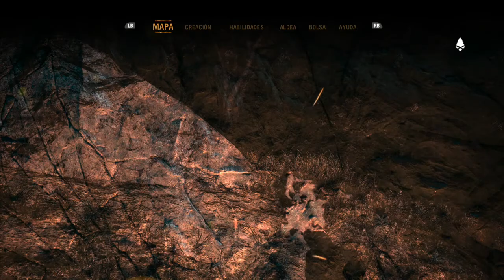Far Cry Primal I "La edad de pìedra en Oros" EP.17